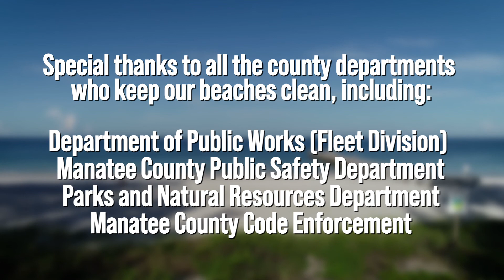What does it take to maintain the best beaches in the world?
Hard working people, emerging technologies and a really big rake.